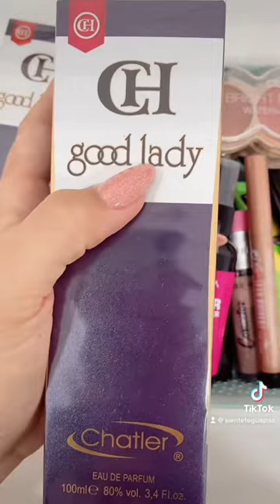El pedido de Raquel♥️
El pedido de Raquel♥️ Pedidos por whatsapp al 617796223